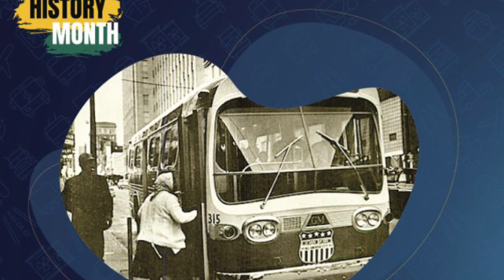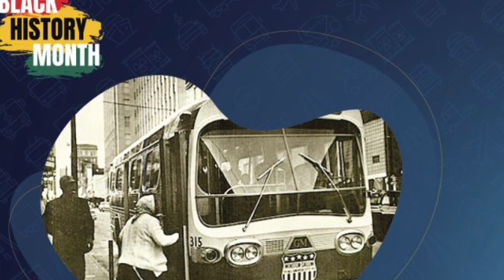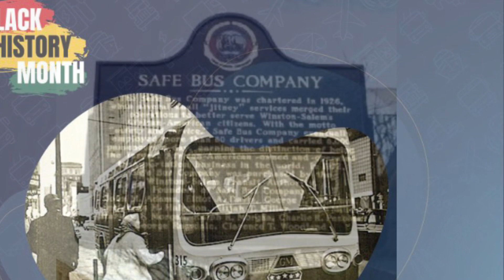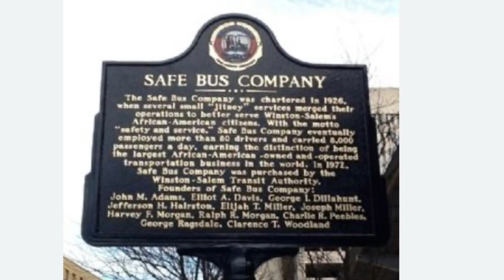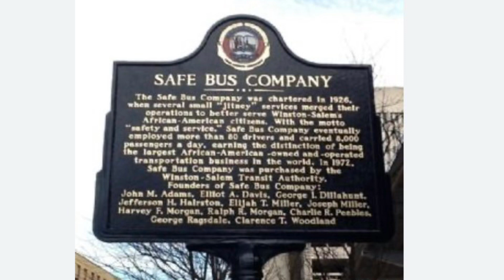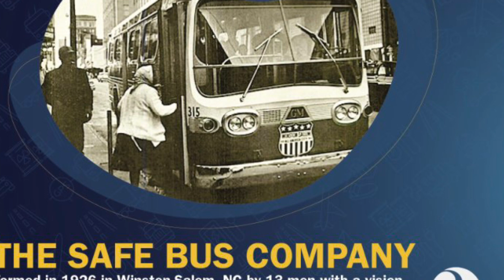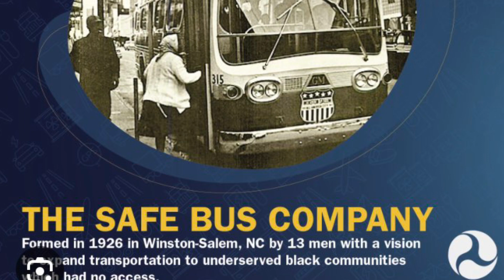Black History The Safe Bus Company